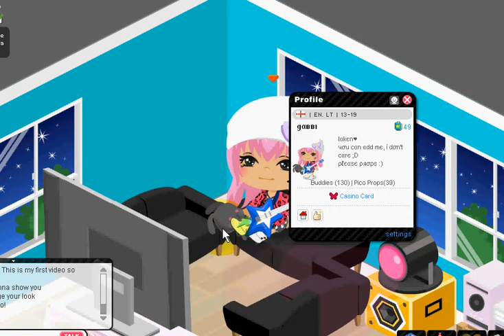Ameba pico - How to change your 'Look'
Sorry there's no Audio, I was rushing and I forgot about it.
You can add me My name is : gαввι